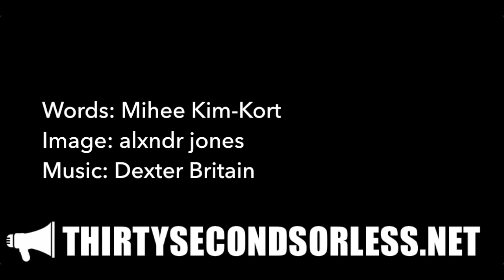With A Puff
Words: Mihee Kim-Kort
Image: alxndr jones